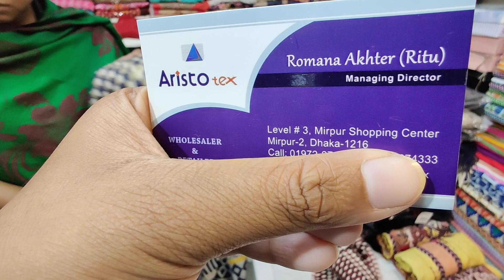আপুদের রিকোয়েস্টড 🥰🥰🥰 ব্লেজার স্টাইলের শাল , পার্টি ওয়ার শাল দাম শুরু ৪০০ টাকা থেকে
Hello viewers, Today I will show you some Bridal Gown Party Wear Shawl Collection. Watch the video review and enjoy.